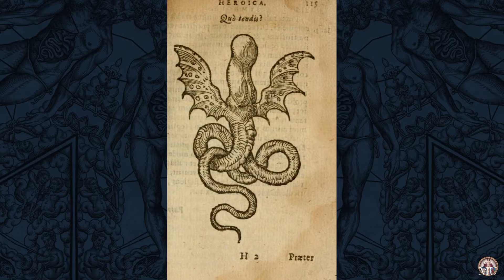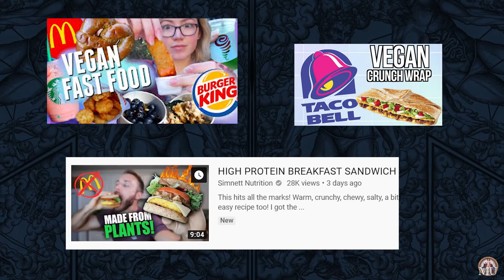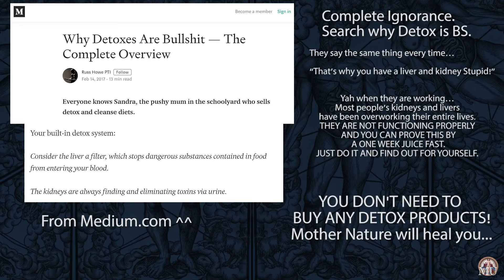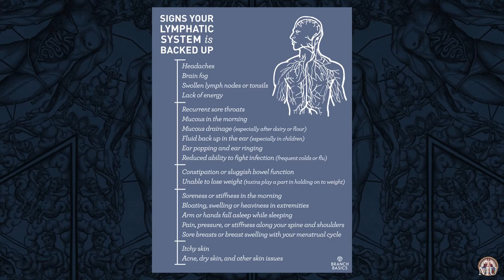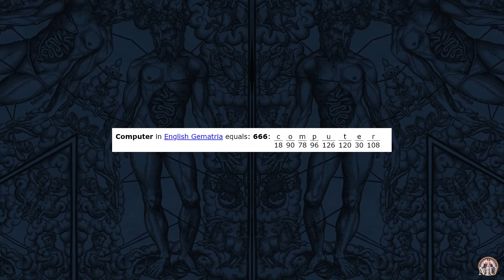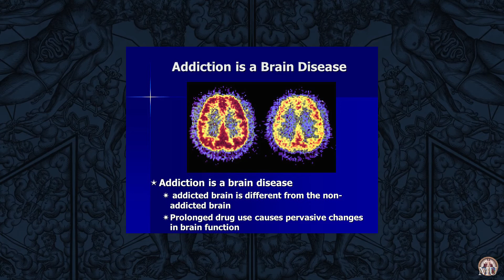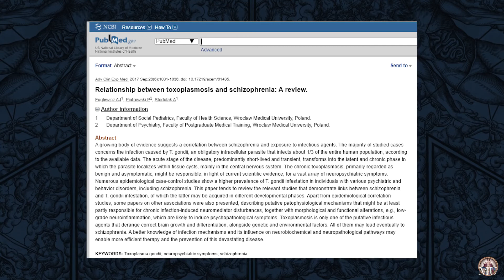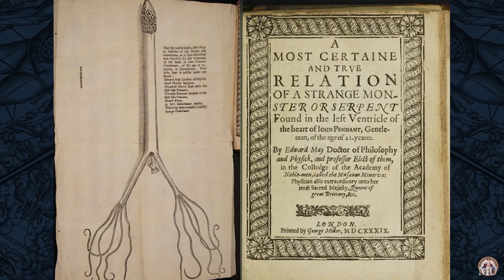Are Demons Really Parasites?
Full credit to Mind Unveiled channel.